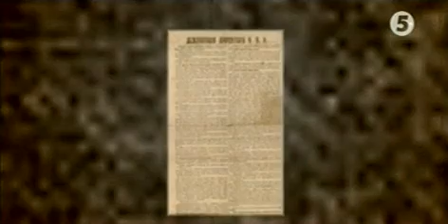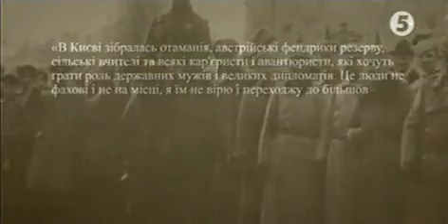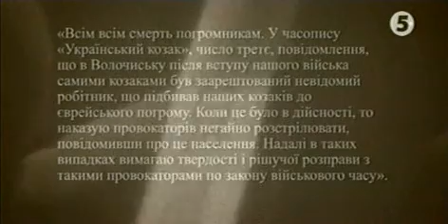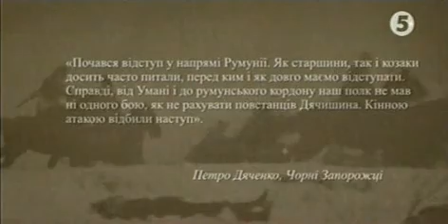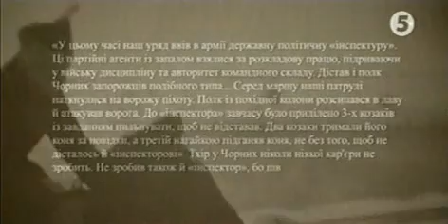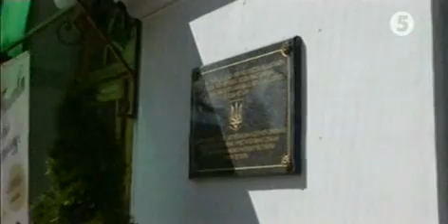Машина часу.Історичні події в Україні і в інших країнах у 1918-1920 роках